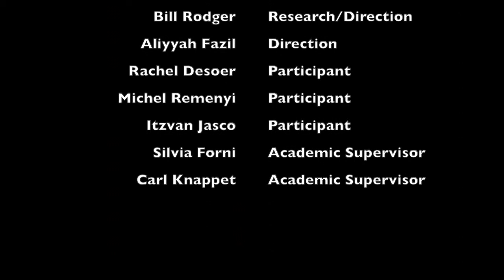The Lives of Musical Instruments (final)